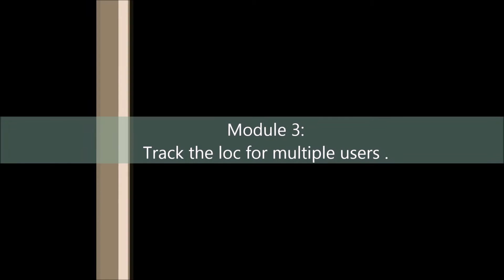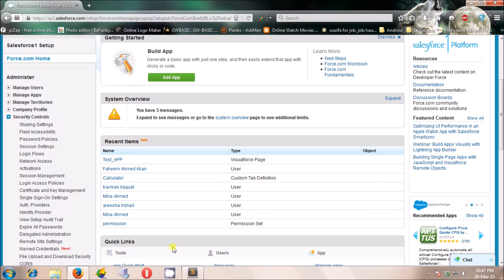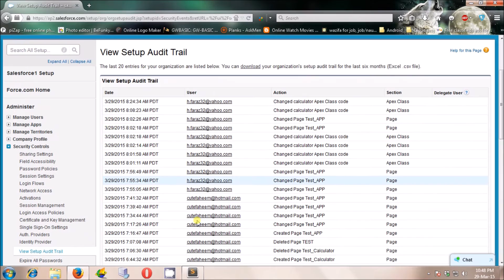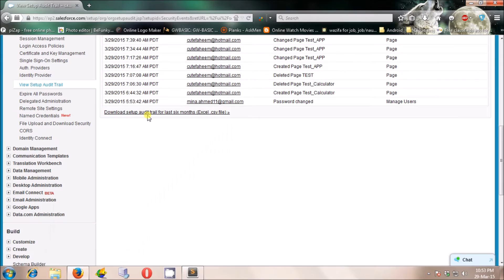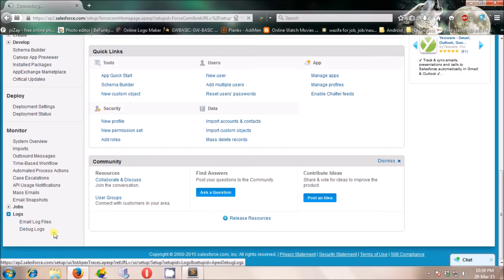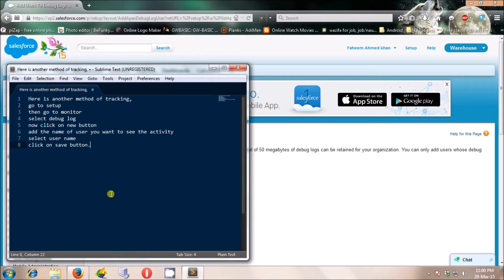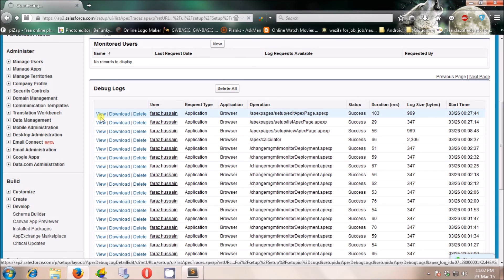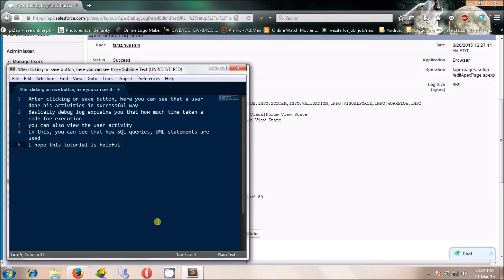Sales Force - Part -3 Track the LOC for multiuser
Making an Application by using sales force (Platform as a service)